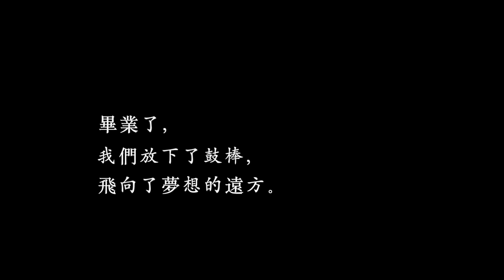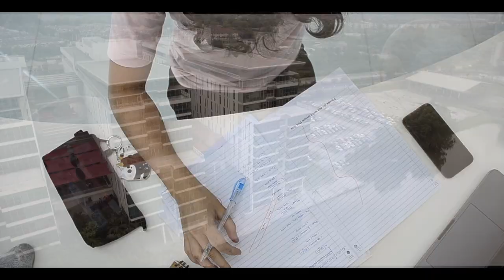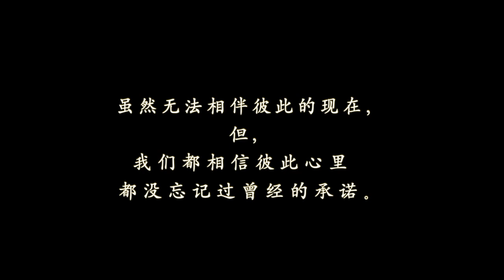凝聚 （Taylor's University 24节令鼓队交流营）